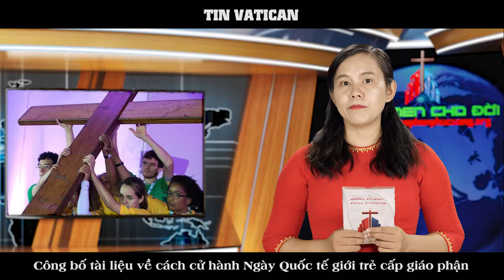TIN VATICAN - Công bố tài liệu về cách cử hành Ngày Quốc tế giới trẻ cấp giáo phận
Được sự chấp thuận của Đức Thánh Cha, ngày 18/5 Bộ Giáo dân, Gia đình và Sự sống đã công bố Hướng dẫn Mục vụ cho việc cử hành Ngày Giới trẻ Thế giới cấp giáo phận với tựa đề:  “Những đường hướng mục vụ để cử hành Ngày Quốc tế giới trẻ trong các Giáo hội địa phương”.Tài liệu trình bày những động cơ lý tưởng và những khả năng có thể thực hiện được để Ngày Giới trẻ Thế giới cấp giáo phận trở thành cơ hội phát huy tiềm năng hướng thiện, lòng quảng đại, khát khao những giá trị đích thực và những lý tưởng cao cả mà mỗi người trẻ mang trong mình.
Tài liệu của Bộ trước hết nhắc lại rằng Ngày Giới trẻ Thế giới, như Đức Gioan Phaolô II đã giải thích lý do thành lập, để Giáo hội càng dấn thân quan tâm đến người trẻ. Vì những lý do học hành, kinh tế, không phải mọi người trẻ đều có thể tham dự Ngày Giới trẻ Thế giới cấp quốc tế, do đó, thật là một điều tốt cho mọi người trẻ có cơ hội tham dự Ngày này ở cấp địa phương.
Tài liệu được giới thiệu trong cuộc họp báo của cha Alexandre Awi Mello, Tổng thư ký Bộ giáo dân, gia đình và sự sống cùng với cha João Chagas, Phụ trách Phân bộ giới trẻ tại Bộ này, và một số bạn trẻ.
Ngày Quốc tế giới trẻ cấp giáo phận cho đến nay được cử hành vào Chúa nhật Lễ Lá, nhưng bắt đầu từ năm nay, theo quyết định của Đức Thánh cha Phanxicô, ngày này được di chuyển tới Chúa nhật Lễ Chúa Kitô Vua, 21/11, vì thế Bộ giáo dân muốn nhân cơ hội này đẩy mạnh việc mục vụ giới trẻ, qua các sinh hoạt này, vốn giữ một vai trò quan trọng trong cuộc sống đức tin và hiệp thông của giới trẻ, như các Nghị phụ Thượng Hội đồng Giám mục thế giới về giới trẻ đã nhấn mạnh.
Tài liệu vừa nói, dài 24 trang, nhắm giúp đỡ và khích lệ các Hội đồng Giám mục, các công nghị của các Giáo hội Công giáo Đông phương, các giám mục giáo phận trong chiều hướng mục vụ trên đây và lần lượt nêu bật những điểm chính của Ngày Quốc tế giới trẻ: trước tiên, đây là một lễ hội đức tin, một cơ hội giúp người trẻ cảm nghiệm về Giáo hội, cảm nghiệm về truyền giáo, một cơ hội giúp họ phân định ơn gọi và là một lời mời gọi nên thánh. Đó cũng là một dịp giúp người trẻ có cảm nghiệm về lữ hành, về tình huynh đệ đại đồng.
Tài liệu kết luận: “Việc cử hành Ngày Giới trẻ Thế giới cấp giáo phận chắc chắn là một yếu tố quan trọng trong đời sống của mỗi Giáo hội cụ thể. Đó là một thời khắc đặc biệt gặp gỡ các thế hệ trẻ và là một công cụ của việc loan báo Tin Mừng cho thế giới người trẻ và đối thoại với họ. Chúng ta đừng quên rằng ‘Giáo hội có rất nhiều điều để nói với người trẻ, và người trẻ có rất nhiều điều để chia sẻ với Giáo hội.” (CSR_3614_2021)